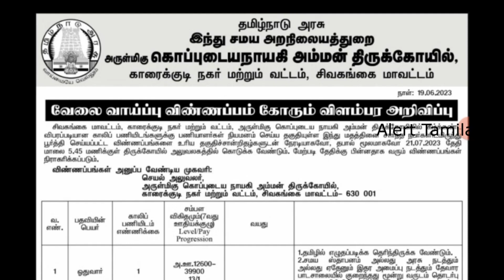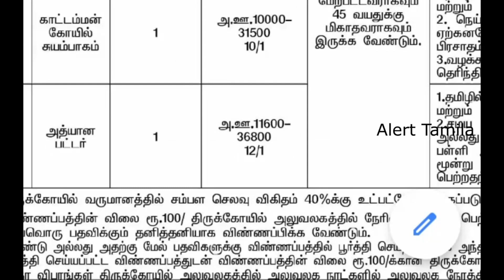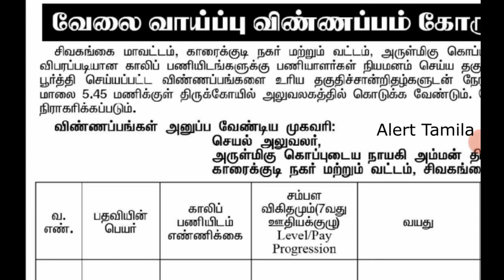தமிழ் தெரிந்தால் போதும் Government jobs 2023 in Tamilnadu tn govt jobs 2023 in tamil tnhrce job news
தமிழ் தெரிந்தால் போதும் Government jobs 2023 in Tamilnadu tn govt jobs 2023 in tamil tnhrce job news kovil tamilnadu hindu aranilaithurai arasu velaivaippu 2023

tamilnadu recruitment:

வீட்டிலிருந்தே வேலை Part-Time Jobs 2023 Tamil Nadu

update soon

💥🔥Karur, Perambalur, Dharmapuri, Ramanathapuram, Pudukkottai, Viruthunagar, Madurai, Ranipet, Thanjavur, and all district can join above link🔥💥

tn recruitment 2023

நிரந்தர அரசு வேலை: Tamilnadu government anganwadi department announce Government Jobs 2023 in Tamil Nadu for anganwadi workers/anganwadi mini workers/helper jobs. minimum tamil read and write or 10th passed candidates can apply offline. government jobs 2023  arasuvelai 2023  job vacancy 2023

💥No Exam No Fees | Tamilnadu Government Jobs 2023📮TN Govt Jobs 2023🚴Government Jobs 2023

Government jobs 2023 is an tn government jobs notification latest updates provided. Government jobs 2023 in tamilnadu is a dream for many aspirants. Arasuvelai 2023 is to make the students dream (getting Government jobs) achieve we are providing all government jobs 2023 Tamil notifications. Job vacancy 2023 has an huge vacancy. So immediately after the government releases the official latest govt jobs 2023 we upload videos.

Government jobs 2023 Tamil is dream for getting arasuvelai 2023 we are uploading new government jobs without exam recruitment. People generally think that all government jobs 2023 in tamilnadu and permanent government job and latest government jobs 2023 can be fulfill recruitment only based on exam.

Govt job vacancy 2023 TN velaivaippu news in Tamil it is not true many today government job vacancy in tamilnadu fulfill their job vacancy only based on interview without any exam. Even in some job vacancy 2023 there is not even an interview will be conducted for freshers jobs 2023 selection of candidates.

latest government jobs 2023 are recruiting Only based on the mark they got in 10th select students for tamilnadu government jobs 2023.

Freshers government jobs tamilnadu government jobs 2023 | TN govt jobs 2023 government jobs 2023 government jobs 2023 Tamil government jobs 2023 in tamilnadu govt job vacancy 2023 recruitment based not only on interview process but also through merit list by mark based recruitment. TN govt jobs 2023 recruitment also based on the experience.

Government jobs 2023 Tamil and the Tamilnadu govt jobs 2023 in Tamil.

TN govt jobs 2023 in Tamil we are teaching TN velaivaippu news 2023 in Tamil step by step procedures how to apply for government jobs 2023 . So don't miss it. Government jobs 2023 Tamil is mainly focused by many aspirants but you are the best of it.